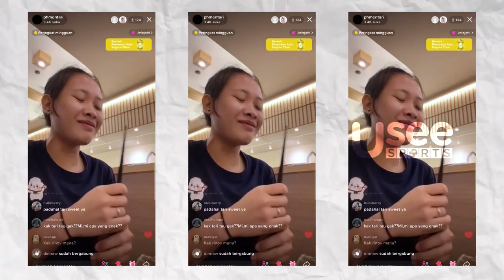Games Jawab Cepat Bareng Pitha Haningtyas | UP CLOSE